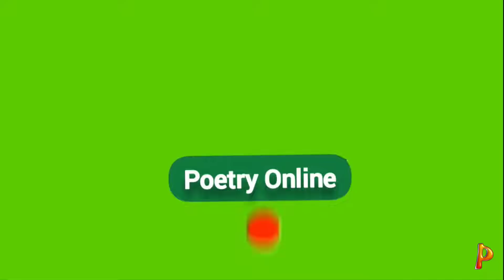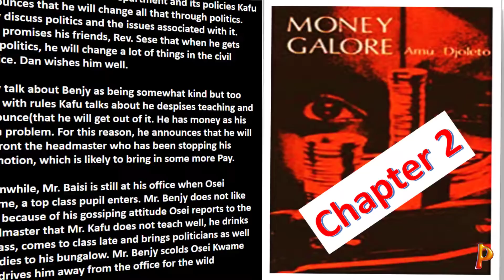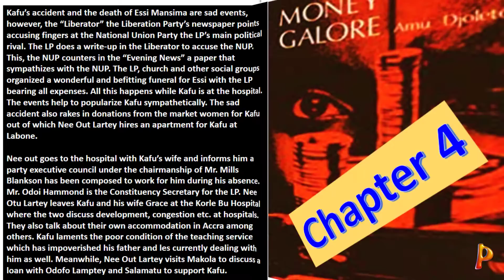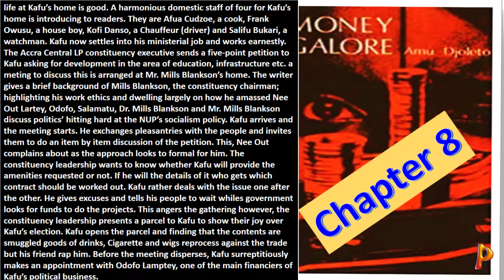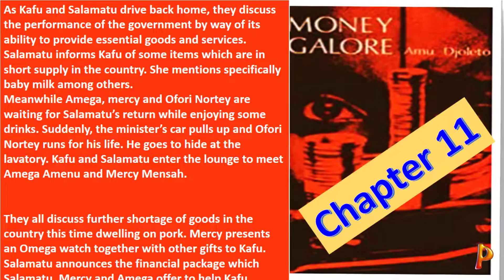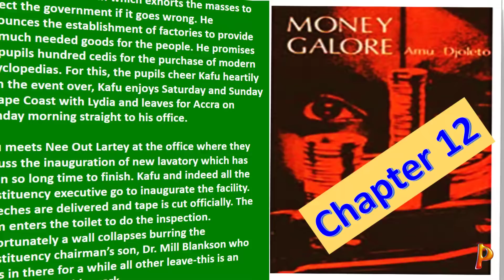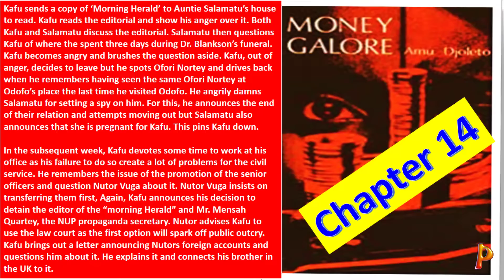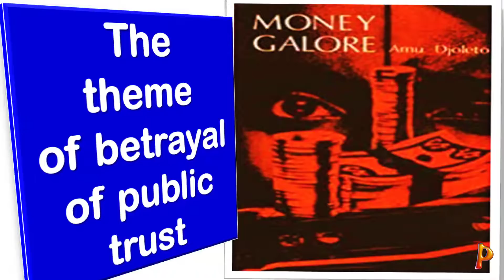money galore by amu djoleto ( summary and analysis)